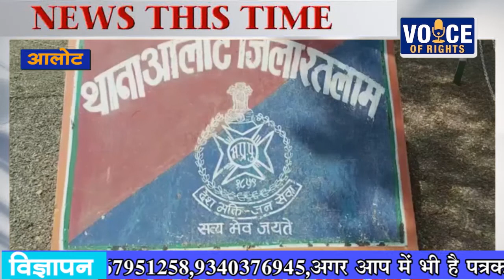आलोट -अवैध उत्खनन करने वालों के खिलाफ की गई कार्यवाही